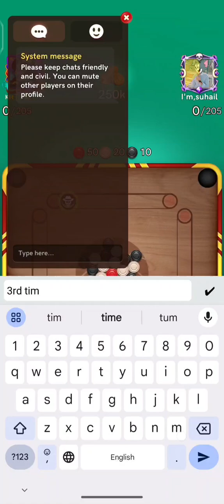First turn Trick Singapore Plaza Free Style (1M) Must Watch video